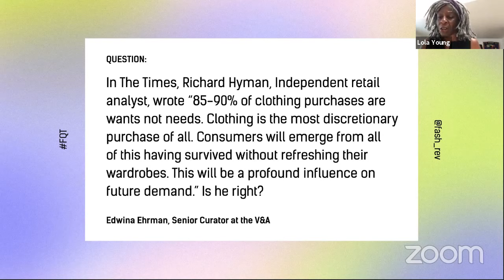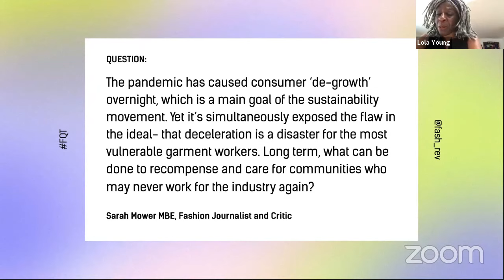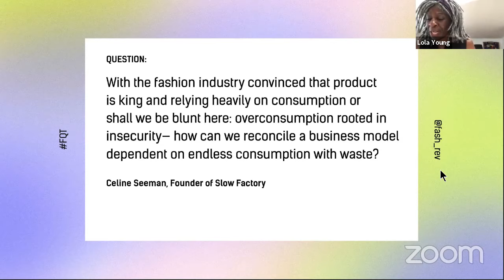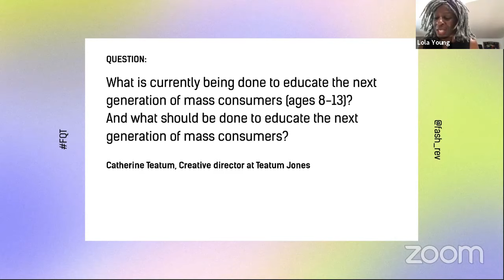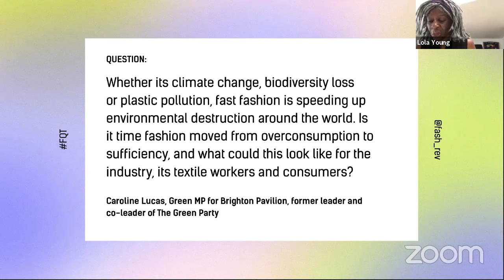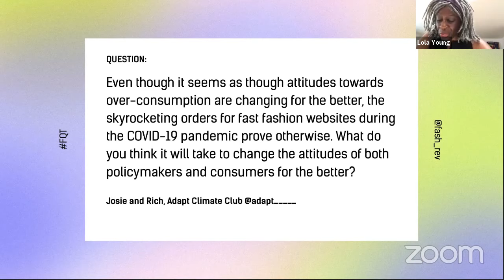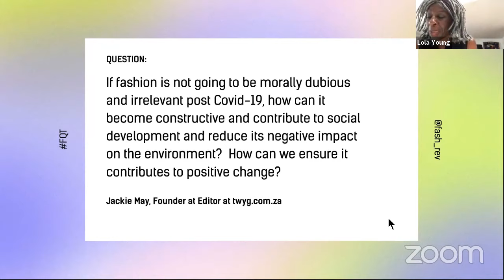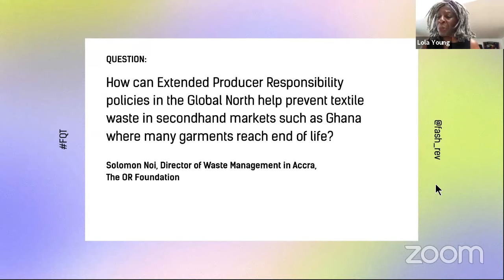Fashion Question Time | Mass Consumption: the end of an era?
Fashion Question Time is a powerful platform to debate the future of the fashion industry during Fashion Revolution Week.

This year our theme is Mass Consumption: the end of an era?

Fashion Revolution invites you to watch Fashion Question Time on Friday, 24th April 2020 11 am - 1 pm.

Our panel of experts for Fashion Question Time includes:
Kate Fletcher, Professor at Centre for Sustainable Fashion, UAL
Dio Kurazawa, Co-founder of The Bear Scouts
Kenya Hunt, Fashion Director at Grazia
Dr Lisa Cameron MP, Chair of the APPG on Sustainable Clothing and Textiles
Mary Creagh, Advisor on climate, sustainable development, green finance and MP 2005-19
The panel will be chaired by Baroness Lola Young of Hornsey